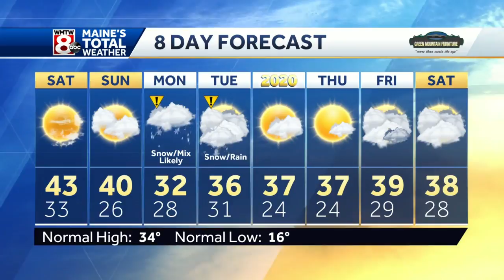Some weekend sunshine and snow to end 2019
How’s the weather looking for your …. ? Get your latest Maine’s Total Weather video forecast from Meteorologist Sarah Long